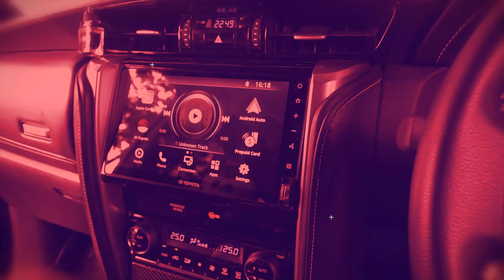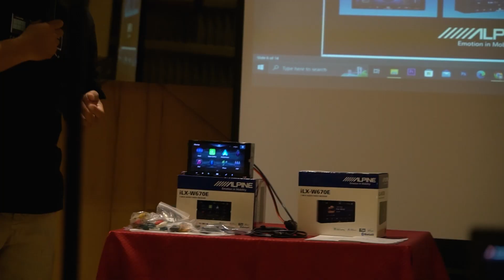LAUNCHING ALPINE ILX W670E, COCOK NIH BUAT YANG MAU UPGRADE!!!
Hallo AJM Lovers! balik lagi di channel AJM AUDIOWORKS!
Konten kali ini AJM AUDIOWORKS hadir di acara ALPINE yang akan melaunching sebuah Headunit yaitu Alpine ILX-W670E, Headunit yang baru hadir di Indonesia!
yuk tonton konten ini sampai habis ya!

AJM AUDIOWORKS
Satu-satunya toko audio yang berhasil meraih gelar Champion of Champion 2022 dan Club of Champion 2022 secara bersamaan!

Workshop AJM Audioworks
JL.RADEN INTEN 2 NO 102 depan PLN jakrta timur